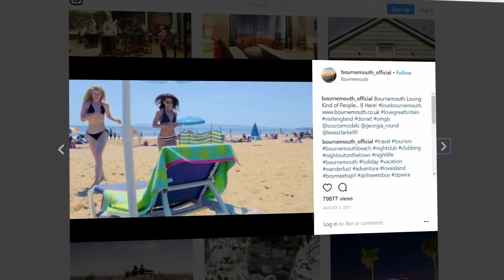How can your business harness the awesome power of Social Video?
Every day there are over 20 billion social video views.

100 million hours are watched on Facebook alone.

300 hours are uploaded to YouTube every minute.

And then there’s Twitter, Instagram, Snapchat etc.

Pulling in hundreds of thousands of views every second.

85% of videos are watched without sound.

And most viewers don’t make it past the first 15 seconds.

Unless they like what they see…

We create powerful video content that commands attention.

And converts views into sales.

46% have bought a product as a direct result of seeing a video.

By 2020, online videos will make up 80% of all consumer internet traffic.

WE ARE TRANSMISSION.

Transmission Productions Ltd